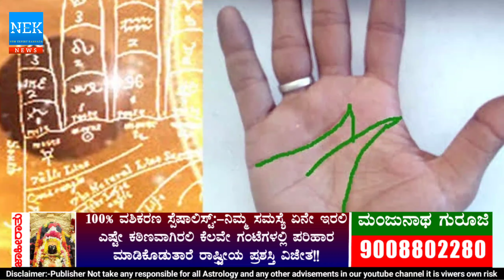ಈ ಚಿತ್ರಗಳು ಫೋಟೋಗಳು // ನಿಮ್ಮ ಮನೆಯಲ್ಲಿ ಇದ್ದರೆ ಇಂದೇ ತೆಗೆಯಿರಿ ಇಲ್ಲವಾದರೆ ಭಿಕ್ಷೆ ಬೇಡಬೇಕಾಗುತ್ತದೆ! Astrology